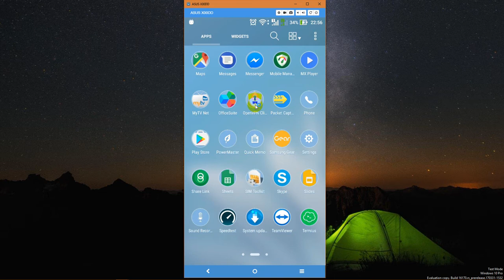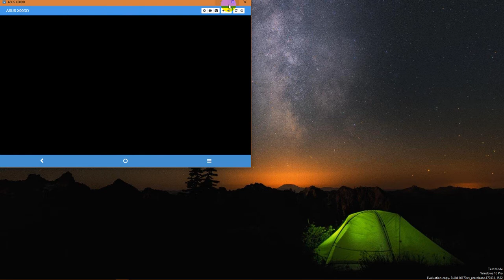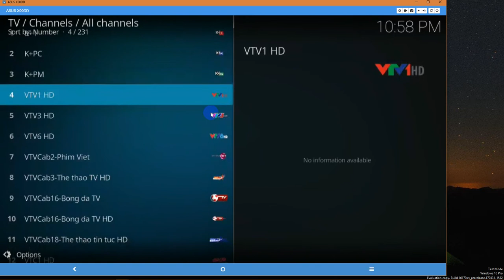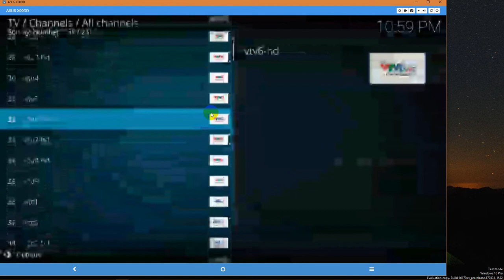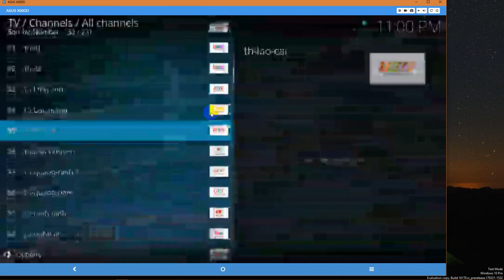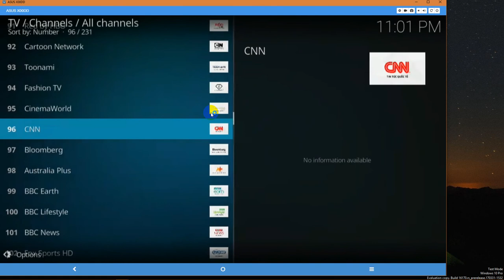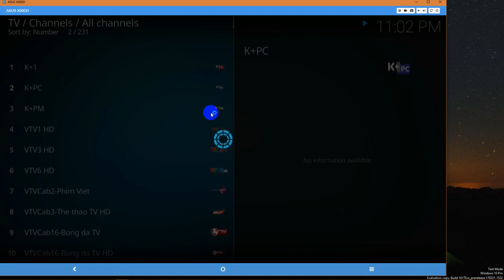Sử dụng VPN trong get link